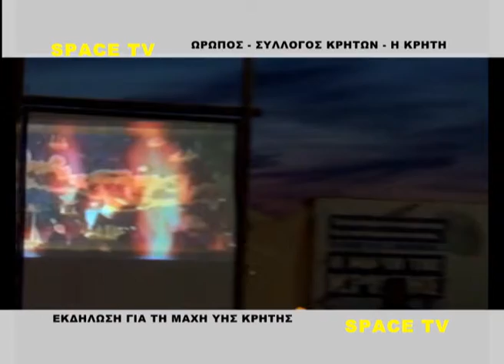ΣΥΛ ΚΡΗΤΩΝ Η ΚΡΗΤΗ ΕΚΔΗΛΩΣΗ ΓΙΑ ΤΗΝ ΜΑΧΗ ΤΗΣ ΚΡΗΤΗΣ ΚΑΤΑΘΕΣΗ ΣΤΕΦΑΝΩΝ